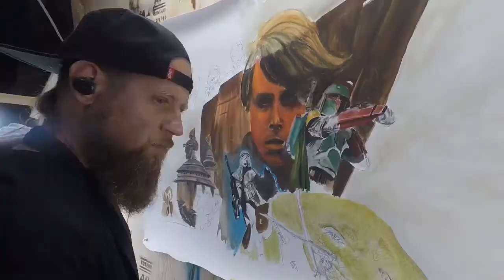Timelapse Tattooine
Hello everyone! This painting was done for Holbein Paints. They asked me to make a Starwars scene that they could post on their You-Tube channel. I had so much fun putting this together I hope you enjoy it!